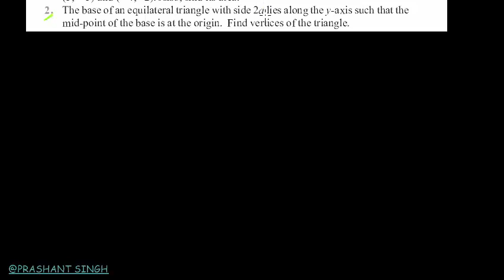Straight Lines : Class 11 / NCERT || Exercise 10.1 || Q.2, 3, 4, 5.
Explanatory solutions of questions 2, 3, 4, and 5 of Exercise 10.1, NCERT, Class 11, Straight Lines.